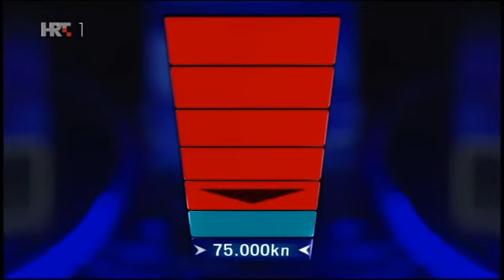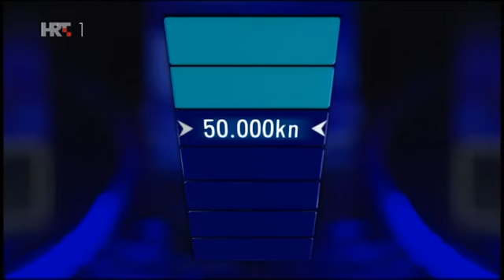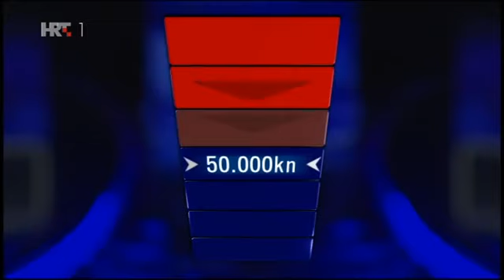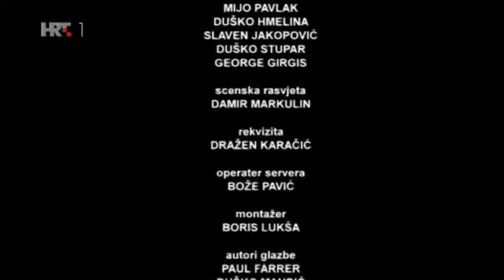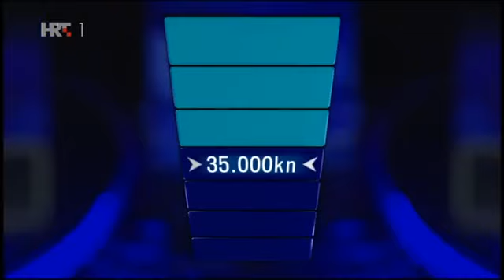KVIZ POTJERA - Sve zna, ali samo ako počinje na A (11.4.2018)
Ako vam se video svidio - lajkajte i šerajte. Ako vam se kanal sviđa, a sviđa vam se, pretplatite se - ne boli! :)
Igrači:
Jasmin (29); Nova Gradiška
Nediljko (37), Zadar
Hrvoje (20), Viškovo
Tomislav (47); Zagreb